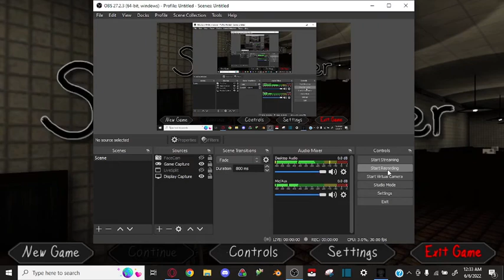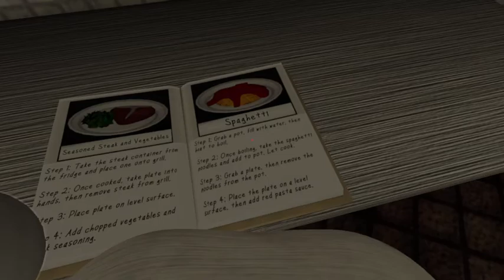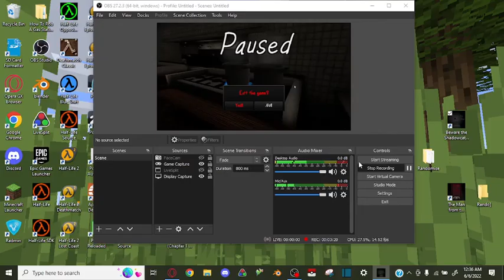Beware the Shadowcatcher Boil% WR